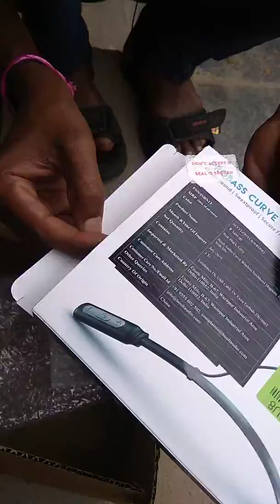New Boult audio curve BLUETOOTH EARPHONES Unboxing and initial impression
In 2019. 17/08/2019  new products